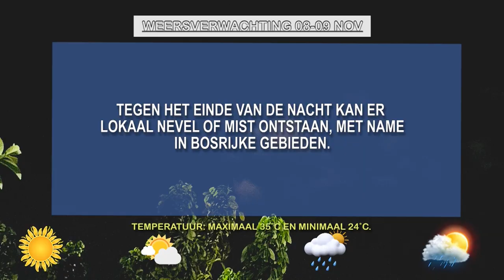08 11 2024 WEERSVERWACHTINGEN VOOR 08 TOT 09 NOV'24